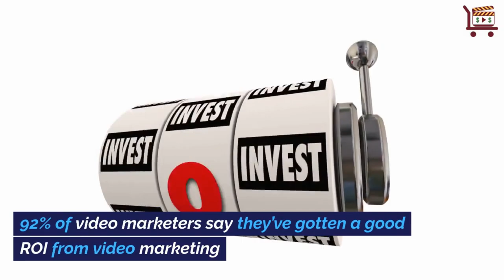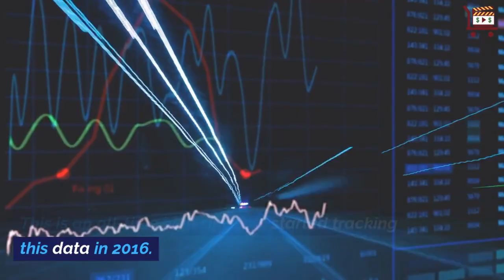What Kind of Content Works Best in Video Format?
Video marketing is the future, and the future is now. If you have been thinking about including video content in your marketing mix, you are in the right place. This is our area of expertise.

What kind of content works best in video format? All kinds! Examples include explainer videos, vlogs, presentations, product reviews, video interviews, event live streams, video ads, and testimonials.

Still not sure you are ready? Look at some impressive video marketing statistics to persuade you to jump on the video marketing wagon and start creating videos today.

91% of consumers want to see more online video content from brands.

92% of video marketers say they’ve gotten a good ROI from video marketing.

Video continues to be used by an overwhelming majority of businesses.

91% of businesses use video as a marketing tool in 2023.

This is an all-time high since we started tracking this data in 2016.

The highest-ever proportion of marketers (96%) continue to value video as an ‘important part’ of their marketing strategy.

96% of video marketers say video marketing has increased user understanding of their product or service.

Stand Out From Your Competition. Use video marketing today!